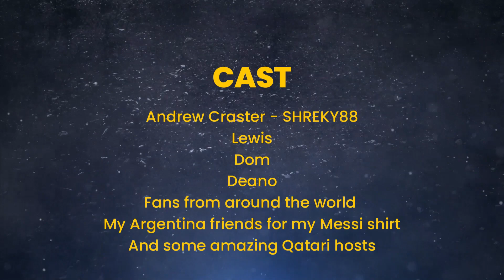WHAT NEXT FOR QATAR?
After an amazing world cup, what next for the Gulf State?